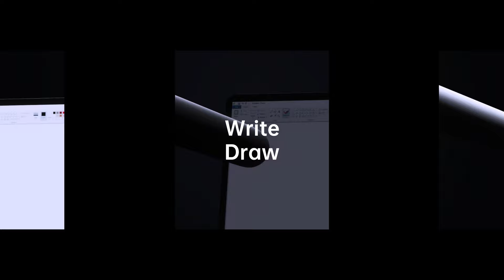oppo notebook - barcode valkyrie // hsc multimedia major project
1 of 2 motion graphics promotional advertisements for a fictional product i made for my hsc industrial technology multimedia major project. i spent around a year working on this major, which included some posters, another ad, a (semi) responsive website, and an 80 page portfolio.

so like ok guys ive been just a little inactive OOPS but school was really killing me lol. anyways this is kinda like that one spectra project i made last year, but this time its the actual big final thing. i came up with the concept of making a laptop for oppo not only because i was lazy to make my own branding and identity stuff, but also because it genuinely seemed like a pretty fun project to tackle. similarly to spectra, i used blender and after effects
to complete this, i looked at some ads from oppo and surrounding companies, and tried to replicate the aesthetic and ideas, which i think i managed to do to a meh extent (hopefully the people marking this think its good idkkk). in hindsight this ad was lowkey bad and i couldve done so many things better. i tried to not overdose on effects and glow like with spectra, but the issue that came with that was that i didnt know what to do?? my style is so glow carried so trying to adapt to a more professional look kinda flopped imo here. idrc as long as this gets a good mark.
i made this specific ad very slowly over the course of like a few months and only started to lock in near the deadline which was kinda bad because rn im literally incapable of creating anymore motion graphics like the river has run dry there are no more creative juices left so bear with me while i handle school and try regain any level of creativity.

FOR STUDENTS TAKING THE INTECH MULTIMEDIA COURSE!!!
so biggest thing i can say is to start with a good concept. at the very beginning of this project my teacher told us that, no matter how much fun this would be, it would eventually end up becoming work. i remember thinking that wasnt true but fastforward to the final week before it was due, i was literally losing braincells and sleep hastily trying to piece everything together. it was really not fun at all, so you wanna minimise this by not only making sure that you work on it consistently throughout the year you are given, but also choosing something that you are VERY interested in, as well as going in with the expectation that u might end up hating it afterwards. time management is very important!!! year 12 coursework will get in the way of this (especially if ur stupid like me), so make sure you plan ahead and start early or else ull have 0 time to polish anything.
from experience (which could be wrong but) the major is all about showing how many skills u can do WELL, so dont try to pack as many unique skills as you can into a project if you cant do them well. my deliverables initially included a live-action ad, which i ended up banishing into the shadow realm completely because it was not quality enough. on that note, im pretty sure its alright to change stuff midway through the creation of your project, as long as you craft a cohesive storyline for your markers that show a realistic progression. i dont really know what else to say but i might add onto here if i remember any other helpful tips

i was SHAPE nominated so this is somehow full score material lmao